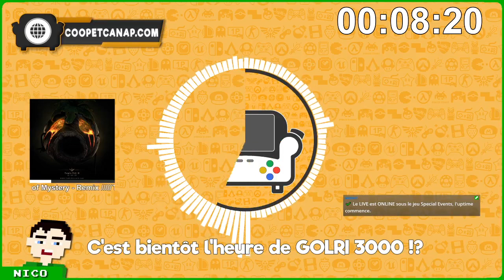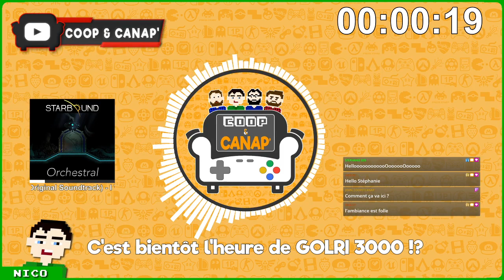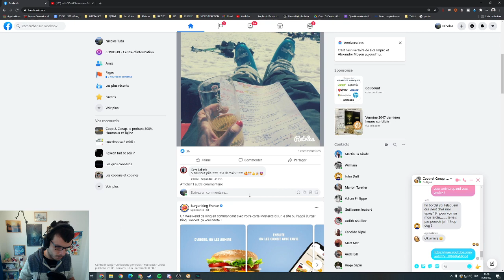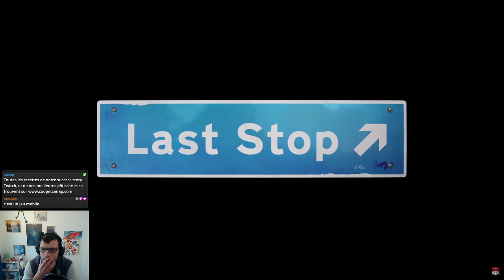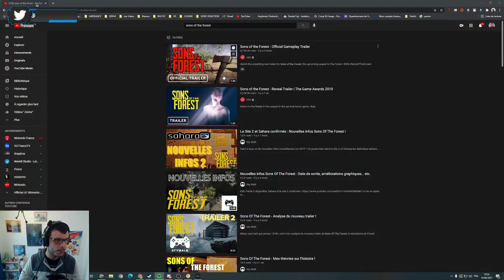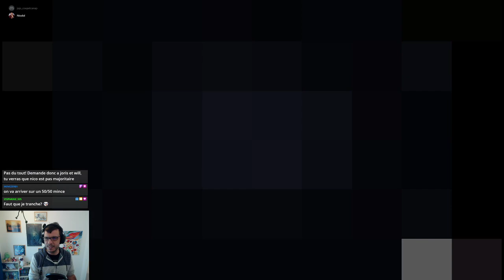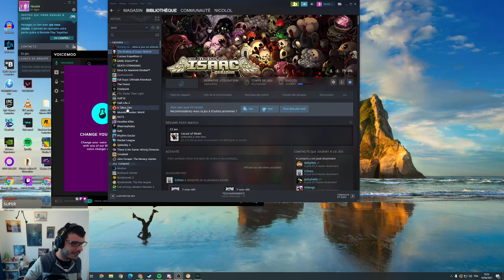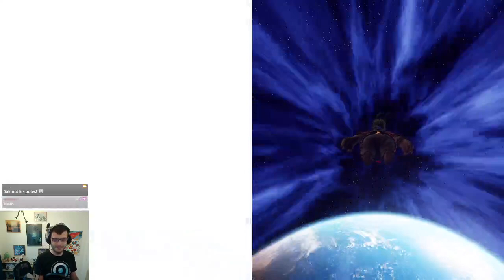LetsPlayLesGars - It Takes Two (4) - On lave notre linge sale en famille avec Jojo